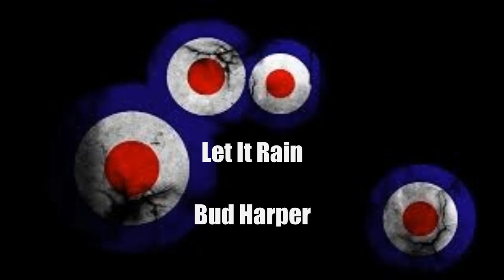Let It Rain - Bud Harper